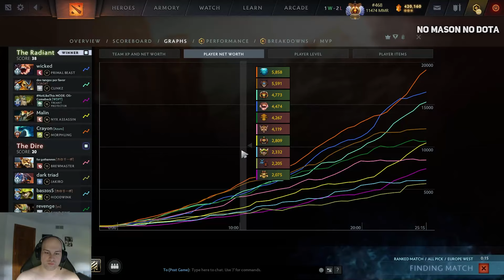MASON on SAND KING DESTROYED BROODMOTHER PLAYER in THIS GAME!